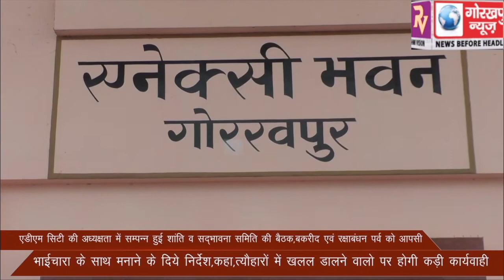एडीएम सिटी की अध्यक्षता में सम्पन्न हुई शांति व सद्भावना समिति की बैठक,बकरीद एवं रक्षाबंधन पर्व को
एडीएम सिटी की अध्यक्षता में सम्पन्न हुई शांति व सद्भावना समिति की बैठक,बकरीद एवं रक्षाबंधन पर्व को आपसी भाईचारा के साथ मनाने के दिये निर्देश,कहा,त्यौहारों में खलल डालने वालो पर होगी कड़ी कार्यवाही